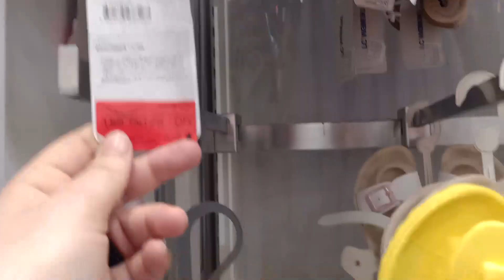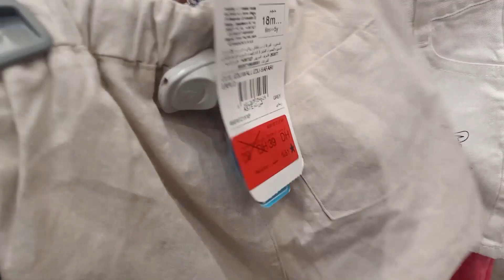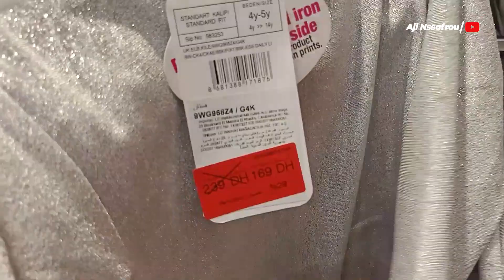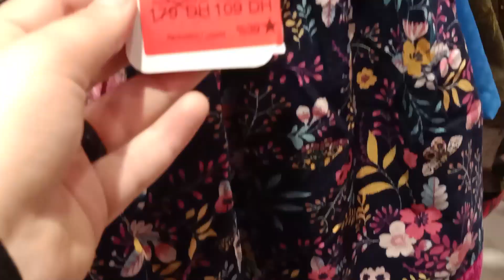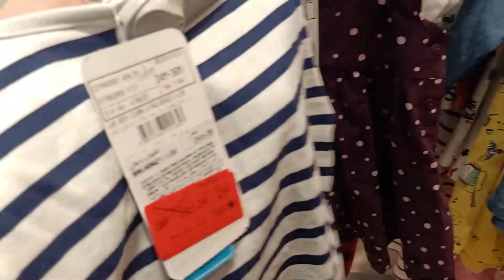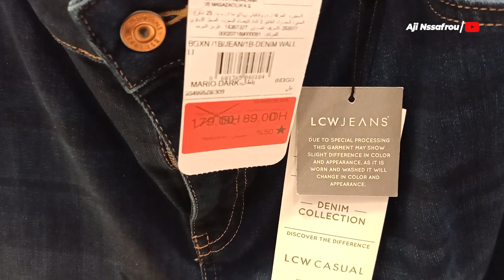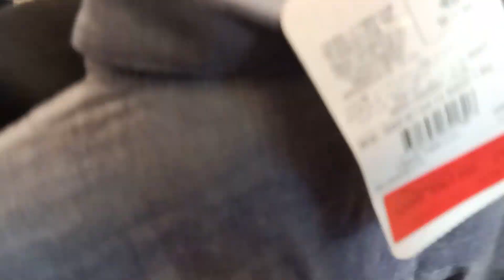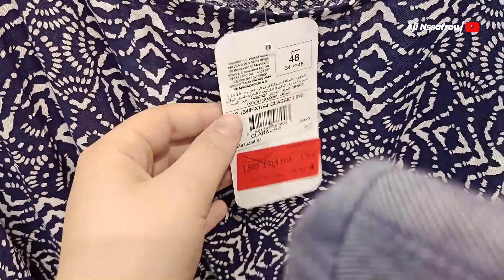اغلاق المدارس ❌❌قل لن يصيبنا الا ما كتب الله لنا 🤲لبيت طلب متتبعة 😍😍 بسبوسة كاب كيك خطيرة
متتبعات الوفيااات ديالي بغيت تفاعل كبير على هذا الفيديو باش نوجدلكوم فيديوهات  أخرى غادي تعجبكم بزاف , ماتبخلوش عليا 👍👍👍
😍كنتمنى يعجبكم  و متنساوش تأبوناو فلاشين ديالي 😍b

Kanbghikoum ,Love ❤️
Aji nssafrou avec zahra

✩ SOCIAL MEDIA ✩